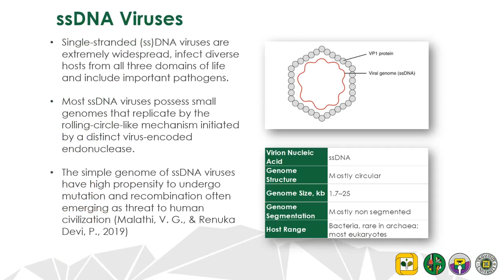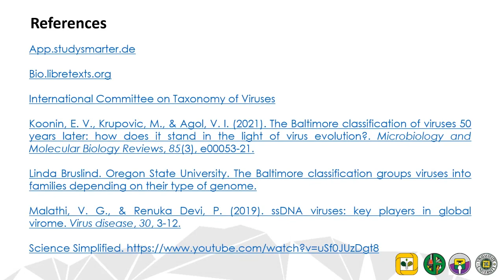ssDNA Viruses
compilation of ssDNA Viruses (2022) with emphasis on plant virology